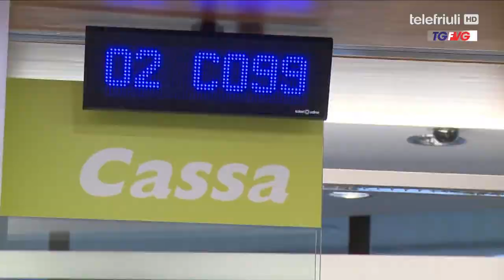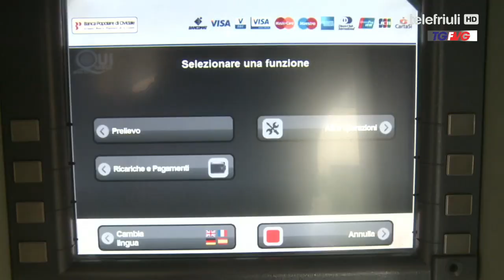Telegiornale FVG ore 12.30 del 9 Agosto 2022